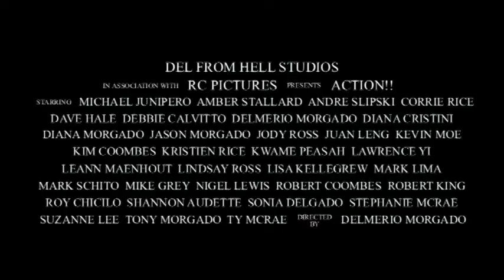Action - Movie Trailer Teaser 15 Second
The 15 second movie trailer to the biggest TRAILER of all time!!
Including ALL of the cast.
And... THE VOICE!!

Del From Hell Studios Presents
ACTION!! - 15 Second Movie Trailer

Starring : Michael Junipero
Also Starring {In alphabetical order}
Amber Stallard - Andre Slipski - Corrie Rice - Dave Hale
Debbie Calvitto - Delmerio Morgado - Diana Cristini
Diana Morgado - Jason Morgado - Jody Ross - Juan Leng
Kevin Moe - Kim Coombes - Kristien Rice - Kwame Peasah
Lawrence Yi - Leann Maenhout - Lindsay Ross - Lisa Kellegrew
Mark Lima - Mark Schito - Mike Grey - Nigel Lewis - Robert Coombes
Robert King - Roy Chicilo - Shannon Audette - Sonia Delgado
Stephanie McRae - Suzanne Lee - Tony Morgado - Ty McRae